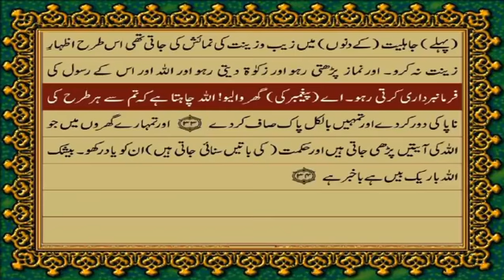Quran chapter 33 surah Al Ahzab